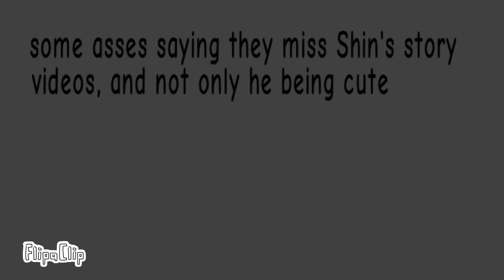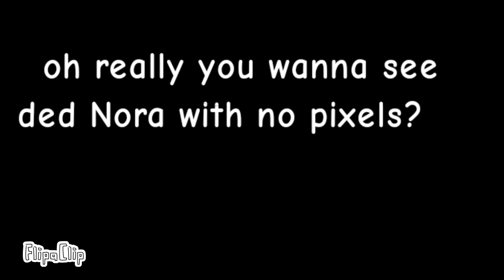All Shin's traumas in one video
1. Shin's parents fight every fking day
2. Nora got killed by the hawt tiger
3. Shin's mom escaped from the house
4. Shin lost his purple eye with a glass bottle his dad threw him when having an attack with his anger issues
5. Shin got raped by a girl named Taila from his school, when he was 16